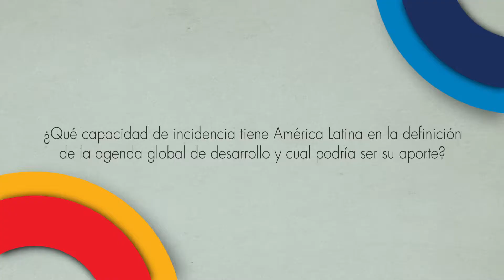Capacidad de incidencia de América Latina en la definición de la agenda de desarrollo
LOS RETOS POST-2015 PARA LAS AGENCIAS DE COOPERACIÓN

Oportunidades y desafíos para las instituciones de cooperación en un nuevo escenario mundial